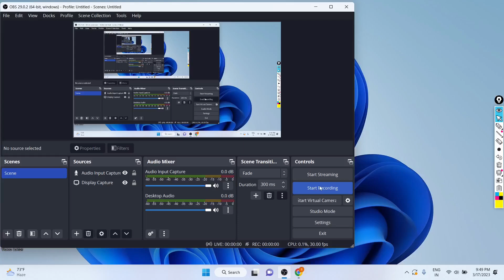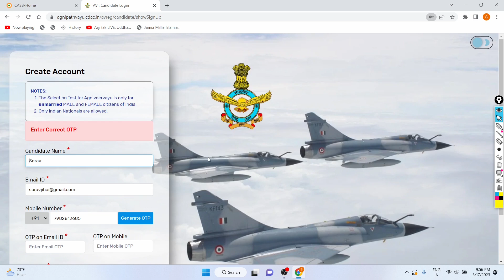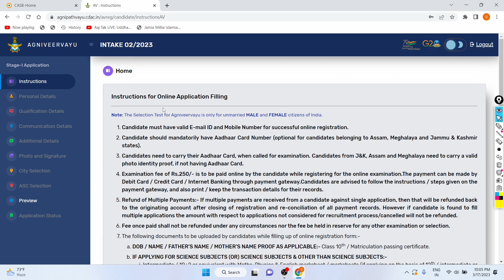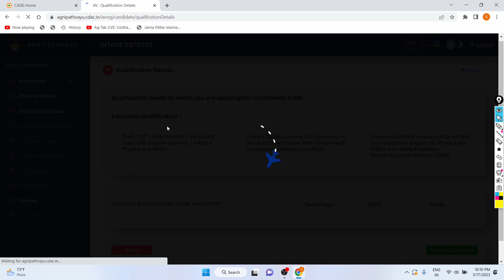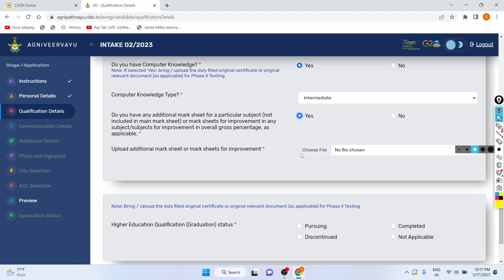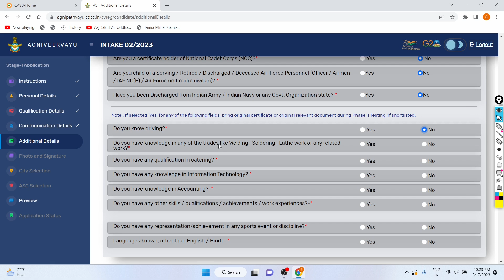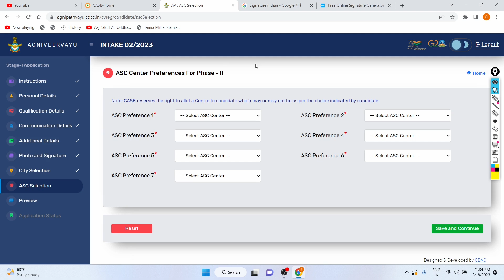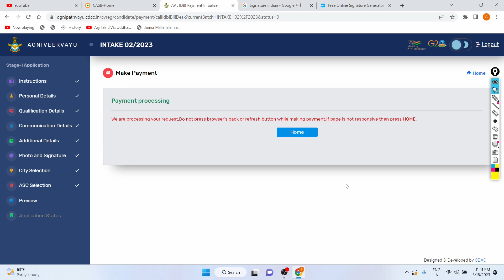Air Force Agniveervayu Form Fill-Up 2023 | 3500 Posts | 12th Pass | Step By Step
Hi friends,
In this video Full Process to apply for job in air force India Agniveervayu Step By step for 12th pass students from any stream in different posts in air force .
Here Like (registration , form fillup , Personel details , Id Proof , photograph , 10th , 12th marksheet , qualification details , fees paymenty , etc ) All done in single video .

Applications :- 17th -31st March 2023 Last

Form Fees :- 250rs for all candidates or Applicants rather UR or Reserve Category .